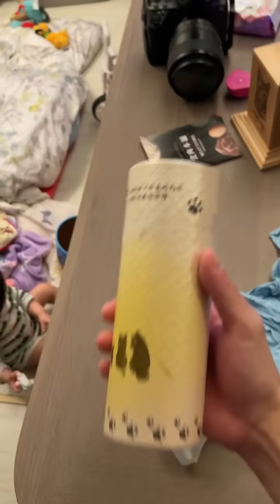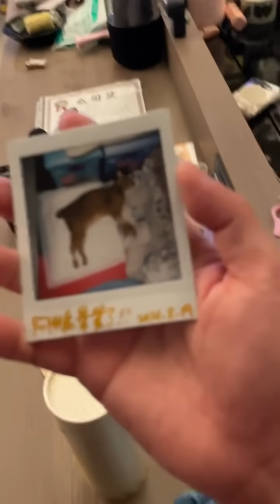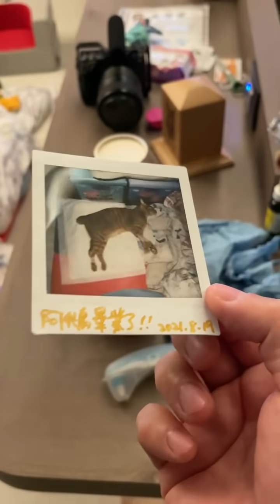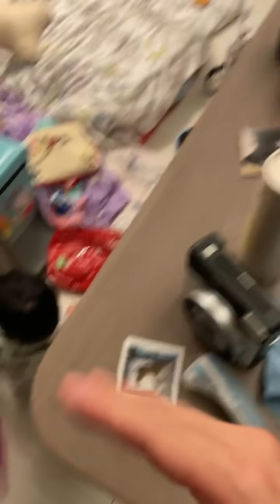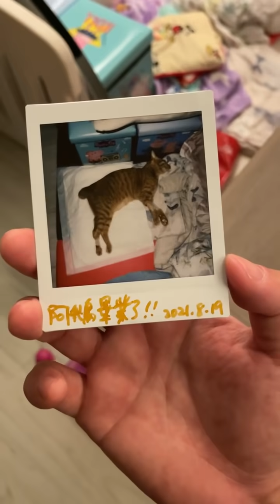等媽媽洗澡之鵝在幹嘛呢